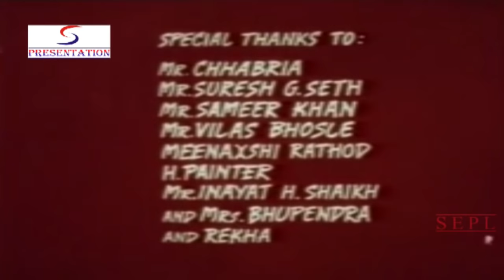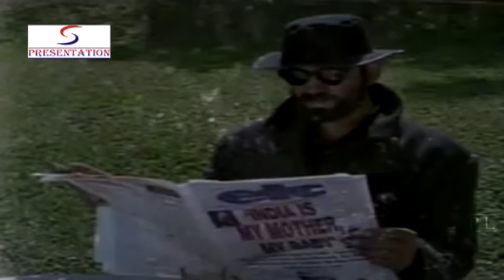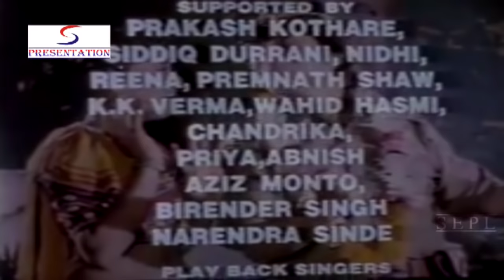Zameen Ke Neeche (1972) Full Horror Movie | ज़मीन के नीचे | Surendra Kumar, Pooja, Imtiaz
Watch ZameenKeNeeche 1972 Superhit Horror movie.
Starring Surendra Kumar, Pooja, Imtiaz, Dhumal, Smita, Shobna, Mayank and Satyendra Kapoor.
Directed by R. Tulsi Shyam
Produced by F.U. Ramsay